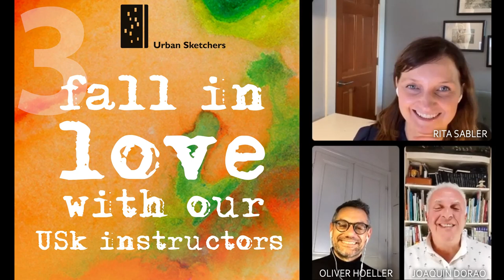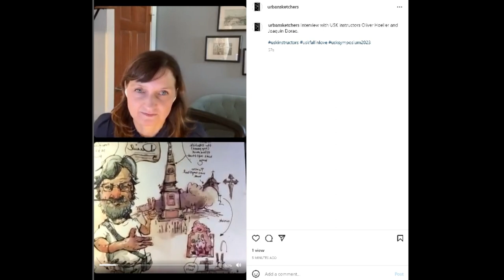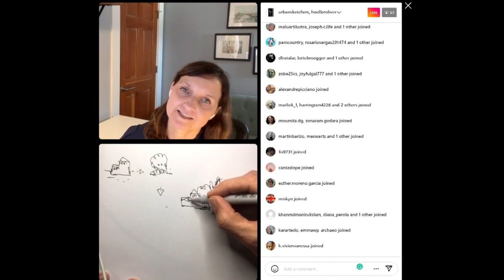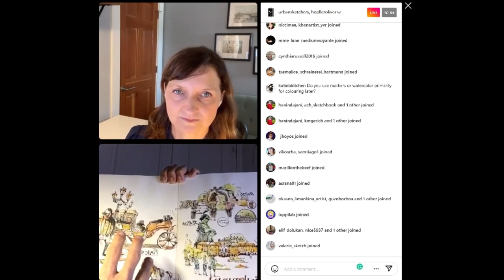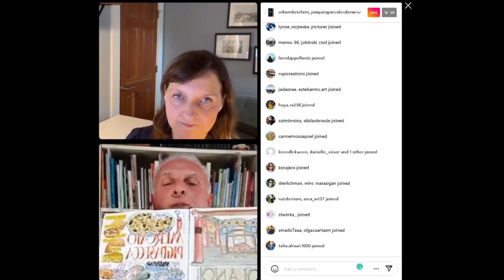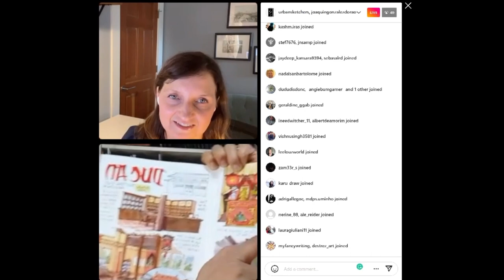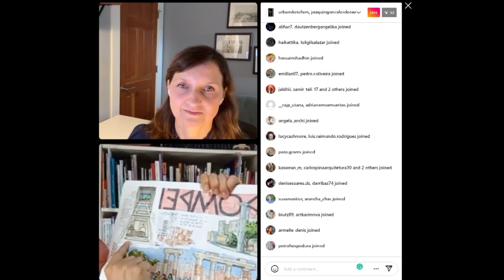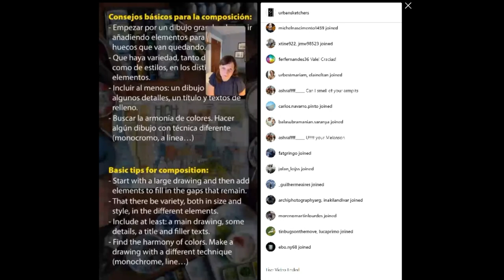Fall in Love with our USk Instructors 3: Oliver Hoeller and Joaquin Dorao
Episode 3: Oliver Hoeller and Joaquin Dorao

To celebrate our love for Urban Sketchers USk Education Director Rita Sabler will be interviewing the symposium instructors through February and March on USk Instagram Live. Whether you are planning to join us in New Zealand or simply want to hear from your favorite sketchers join us every week for inspiration. The instructors will be talking about their favorite tools. They will be sharing their sketches, and some will even do a short demo of what they are teaching at their Auckland workshop.